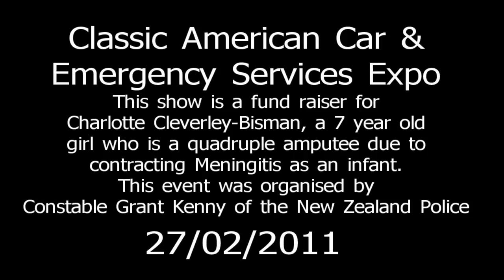Charlotte fund raiser Car show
Classic American Car/Emergency Services Expo at the North Shore Events Centre. The show is a fundraiser for Charlotte Cleverley-Bisman (Baby Charlotte). Charlotte is a quadruple amputee due to contracting Meningitis as an infant.